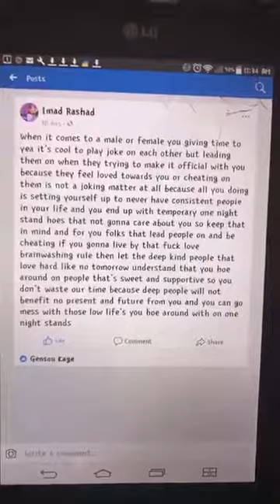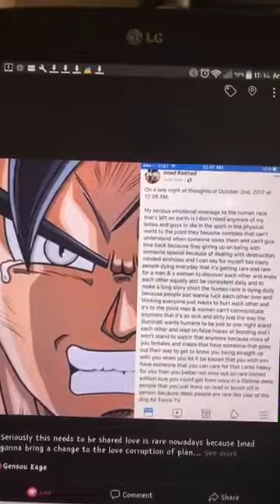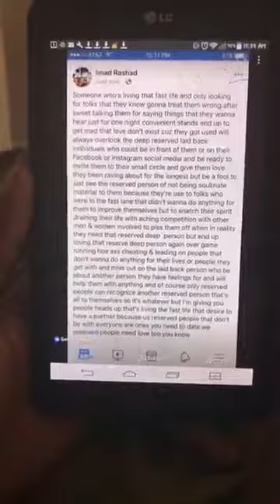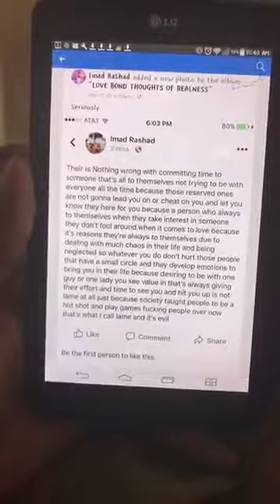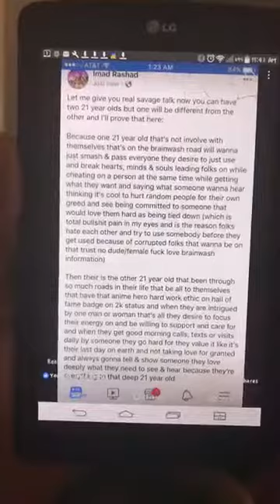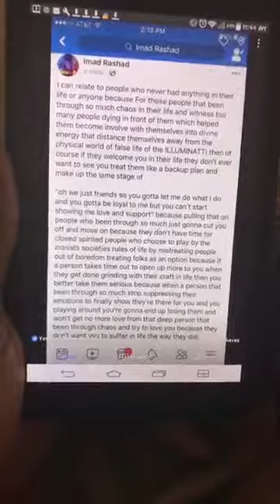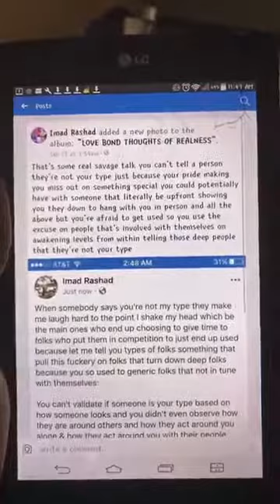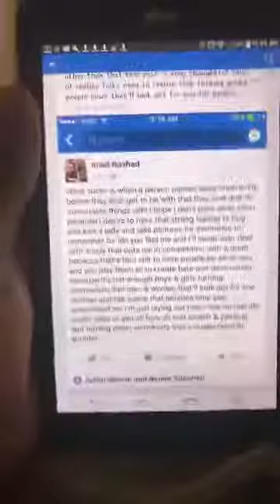IMAD PRESENTS: REAL SAVAGE TALK ABOUT LOVE MOST NEED TO UNDERSTAND TO WAKE UP ON